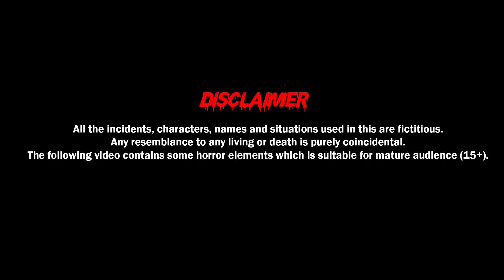దెయ్యం యొక్క బ్యూటీ పార్లర్ | deyyam yokka beauty parlour | Cartoon | Telugu Kathalu | Horror Story